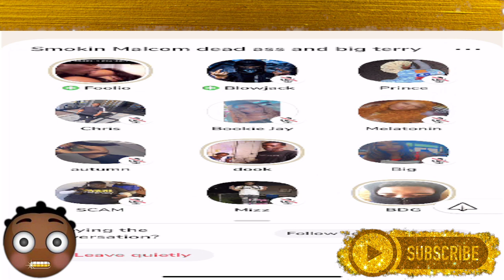Foolio & Dirtface "U Gotta Pay To Be Safe!?" - Clubhouse